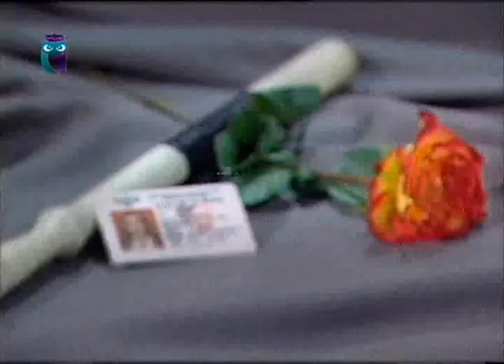Наталья Козелкова, телеведущая. Чем профессия диктора отличается от профессии телеведущей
Передача "На женской половине". Эфир 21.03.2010. Образование для всех. Первый образовательный канал. Другие передачи "На женской половине" смотрите на